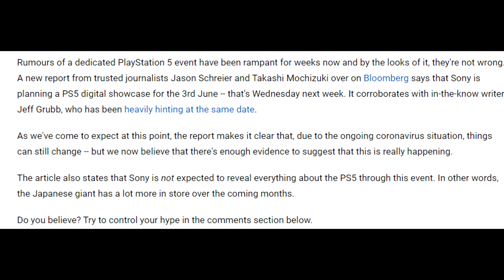PS5 FULL REVEAL EVENT Will Finally Happen On June 3rd! - LEAK!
It's about time! The PS5 reveal event will take place next Wednesday, June 3rd! We'll be seeing games, and hopefully the system itself!